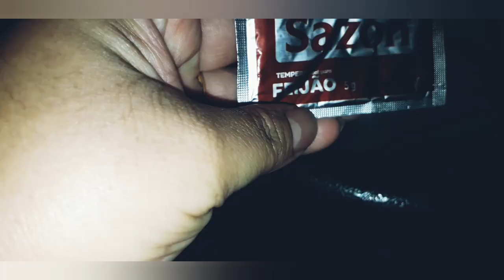vlog/ fazendo sopa/ mais aniversário de minha cunhadinha/ e muito mais! bjs ❤❤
Olá meus amigos, bom dia! tudo bem com vcs ? espero que sim ai está mais um vídeo espero que vcs gostem mostrando um pouco do que fiz hj! Bjss